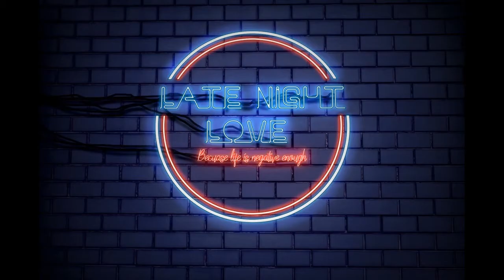Daily Dose of Love 107: What is the difference between attraction and love?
107 In today's Daily Dose of Love: What is the difference between attraction and love?